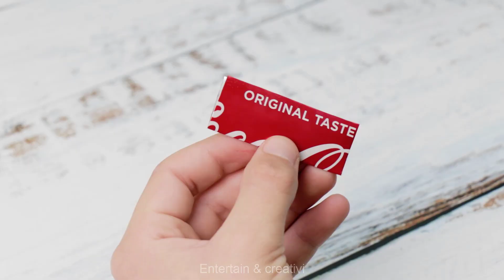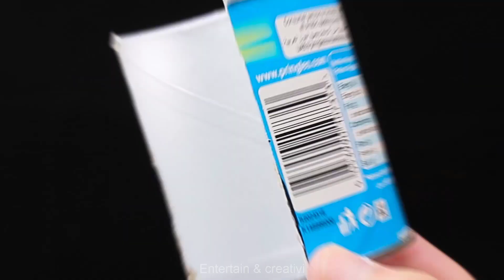NEW 6 SIMPLE INVENTIONS That Can Be Made At Home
6 SIMPLE INVENTIONS